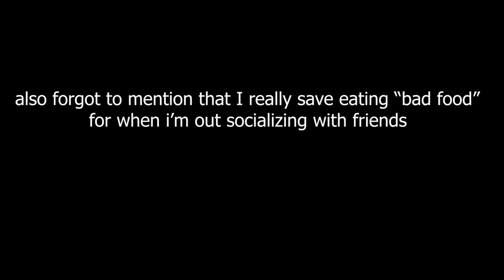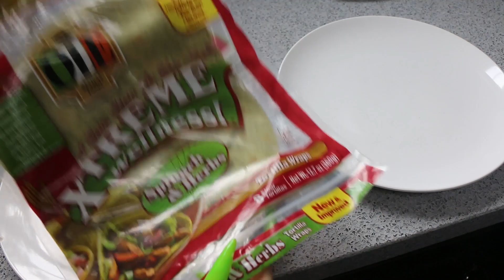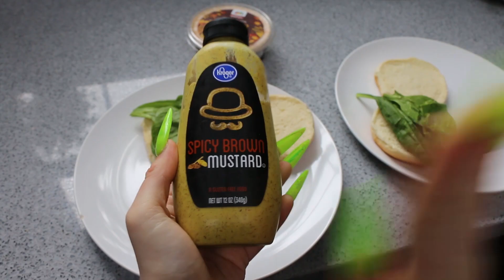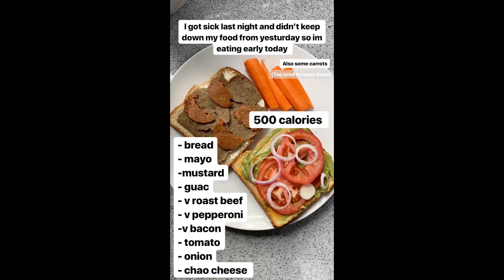100 Pound Weight Loss Q&A Update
Answering your questions about my weight loss, maintaining my weight, and what i'm eating!

Air fryer
Vitamins I take
Food scale

Vpfashion: emilyvp for $10 off